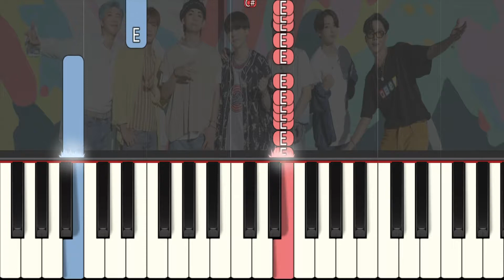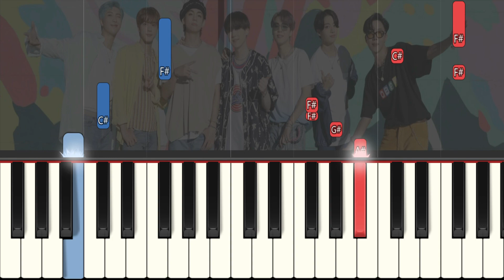BTS 방탄소년단 - Dynamite (SLOW) Both Hands Easy Piano Tutorial